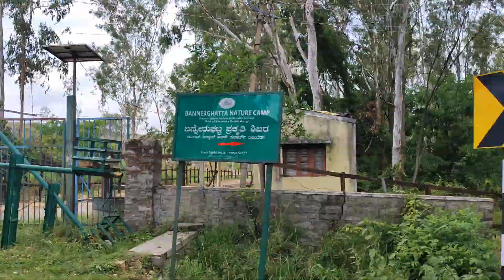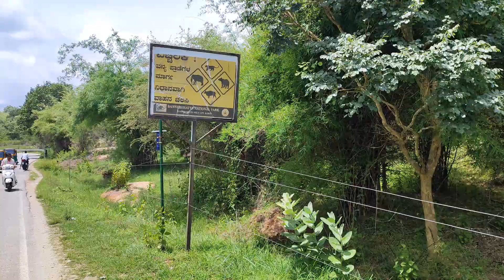Akhir Biryani pack karke kaha chale🏍 hm dono? //Raste me a kya milgya socha bhi nhi tha😍😘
This video is all about my Mini vlog and vlogs related to household chores, lifestyle, travel, exploring & daily rituals that we follow. south indian daily routine, food, living, hospitality and many things... 😘
I would love to here any advice and recommendations from you guys😍.

⚠️Using my videos without my consent can lead to strict actions.